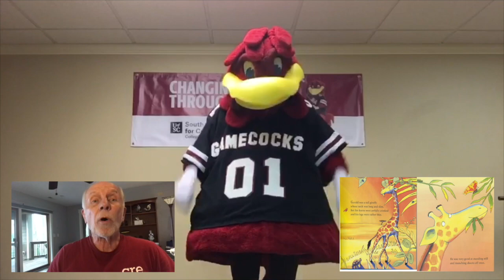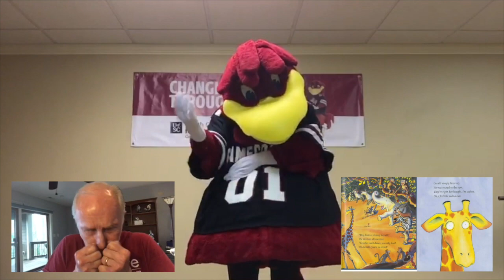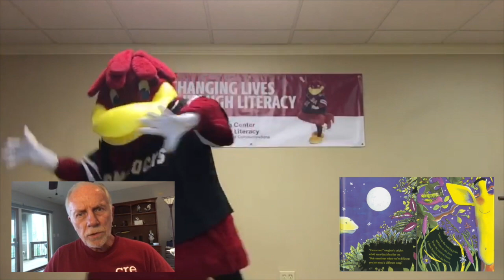Cocky's Reading Express Virtual Storytime + Charles Bierbauer reads Giraffes Can't Dance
Join us for another great Cocky's Reading Express Virtual Storytime! Charles Bierbauer reads Giraffes Can't Dance by Giles Andreae.